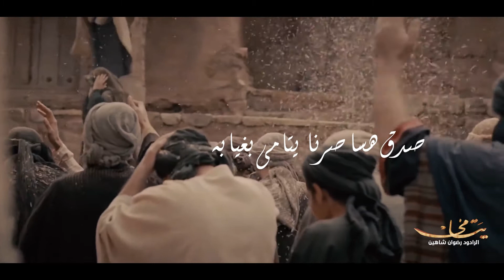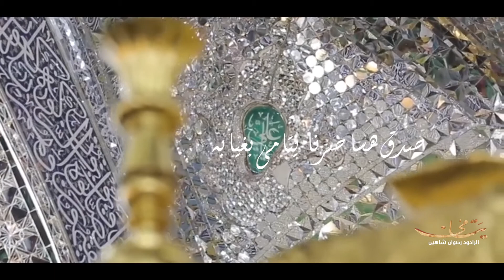يتامى | بصوت الرادود رضوان شاهين